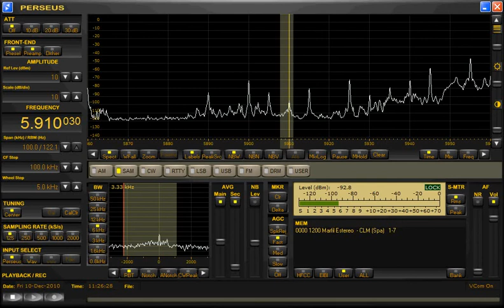5910.02kHz 10th Dec 2017JST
タイトルの周波数が正しいようです･･･
Beverage